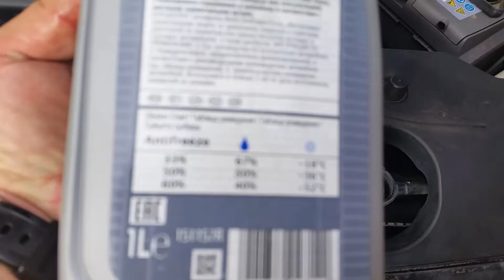Honda - меняем антифриз.